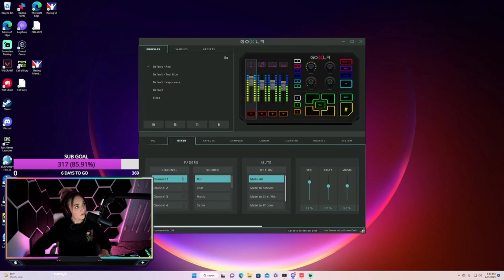Watching Natalie Decker stream.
Just chilling during a Natalie Decker stream with her +25 viewers… Worried about what they think, I guess. Putting on such a, “good show”… 😮‍💨